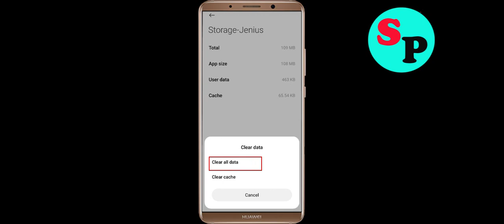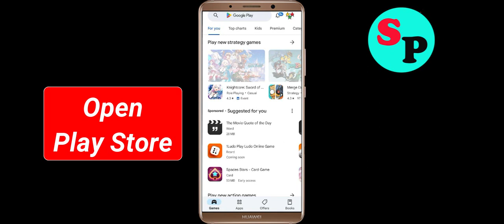Fix Jenius App Black Screen Problem in Android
In this video section i will show you how to Fix / Solve Jenius App Black Screen Problem in Android. Just follow the steps to fix this issue.

Fix Black Screen Problem On Jenius
Solve Jenius Black Screen in Android